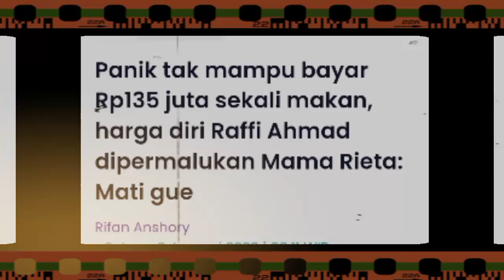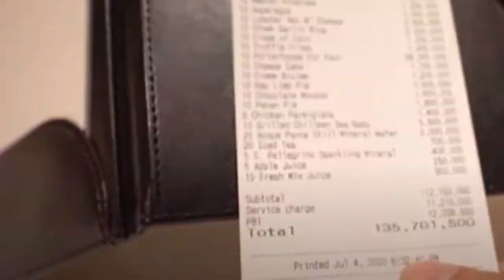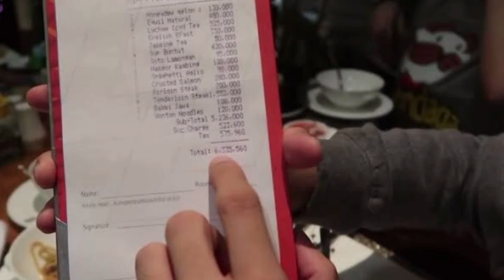Panik tak mampu bayar Rp135 juta sekali makan, harga diri Raffi Ahmad dipermalukan Mama